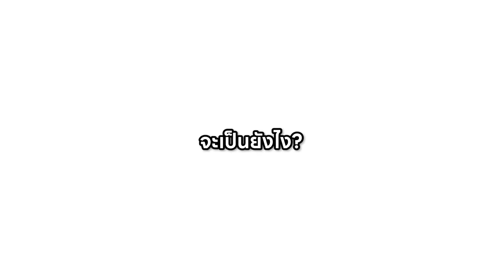😱ขังเพื่อน! อยู่ในบ้าน โค้งยาวที่ไม่มีที่สิ้นสุด!! ไม่มีทางออกก?? [Minecraft แกล้งเพื่อน]